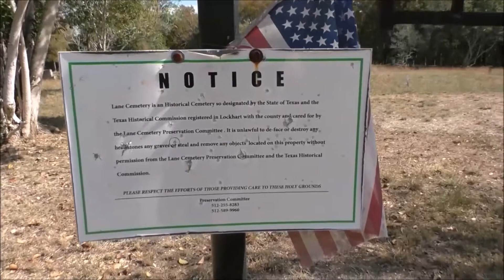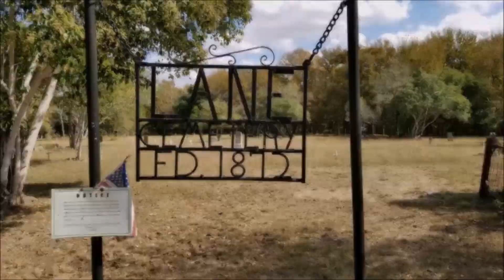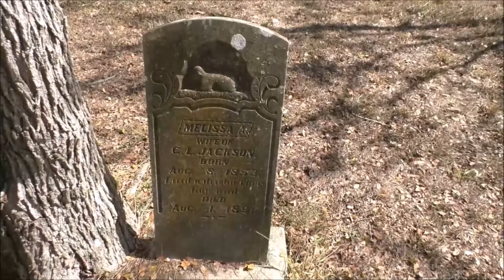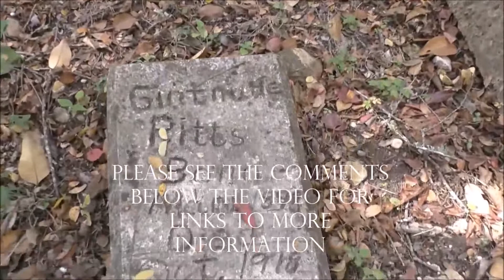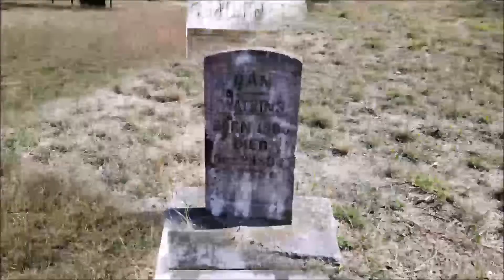Lane Cemetery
This is a small cemetery located on Monument Street in Lockhart, Texas.  Very interesting but it is in a sad state of repair.  Many of the graves seem to no longer have markers, and some only have a metal cross with no name or date.